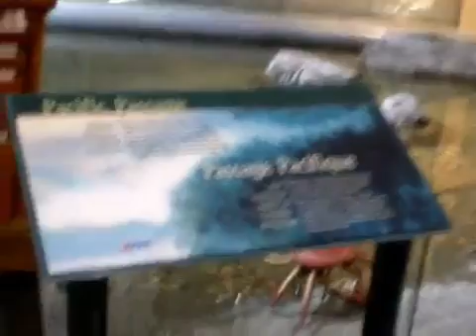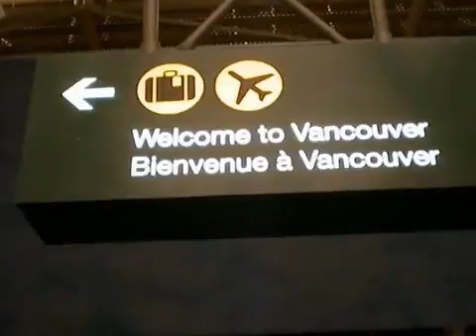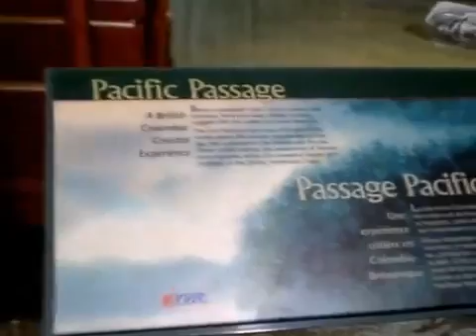Vancouver International Airport YVR Arrival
Arriving at YVR in Vancouver, British Columbia, Canada after a connecting flight from Beijing via Air China. Navigating the arrival terminal.

Video provides information on how to get to Downtown Vancouver to your destination stop from Vancouver International Airport (YVR) by train - Vancouver .

My fanboy dream is now satisfied. Close encounter with Eun-Ji She was also very kind to pick up the album i dropped. =)

Information for travelers arriving from international destinations at Vancouver International Airport. This video is shown on some Air Canada flights arriving to .